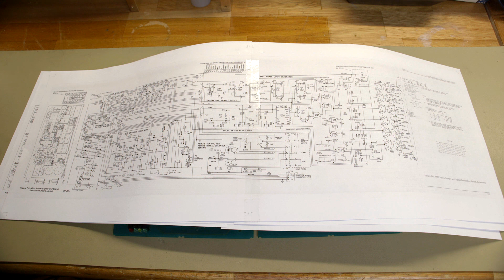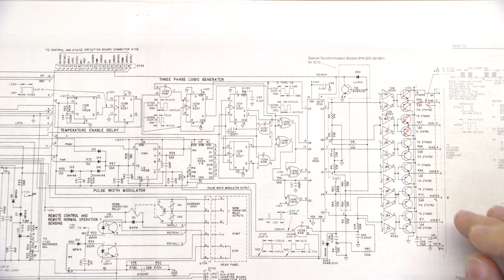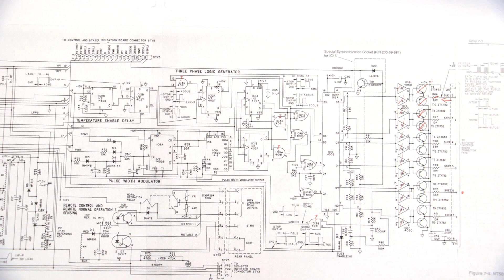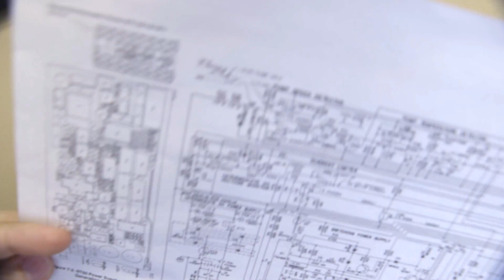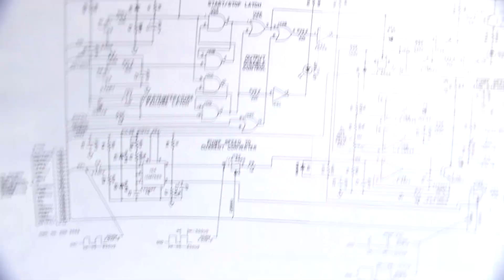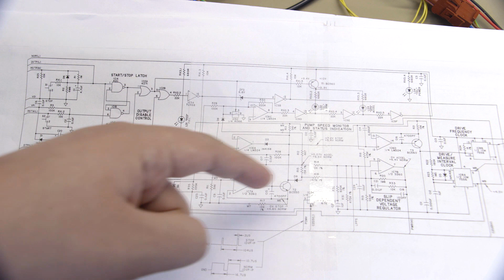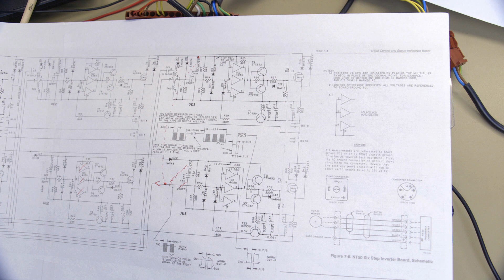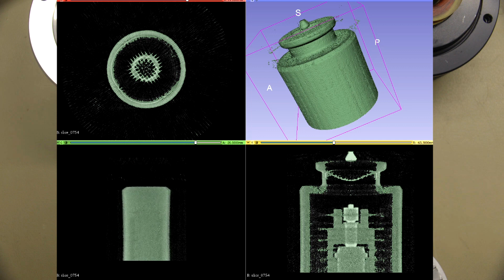Reparatur: Leybold Turbomolekularpumpe Turbovac 50 | No fan spin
Heute mal etwas aus der Vakuumtechnik, eine Turbomolekularpumpe. Diese ist an sich wie eine Turbine aufgebaut, in diesem Fall auch mit seiner eigenen Ansteuerung und genau dort ist auch der Defekt. Es dreht sich nichts mehr!